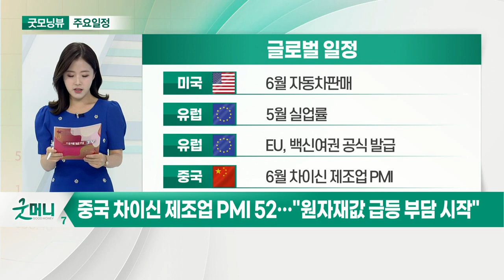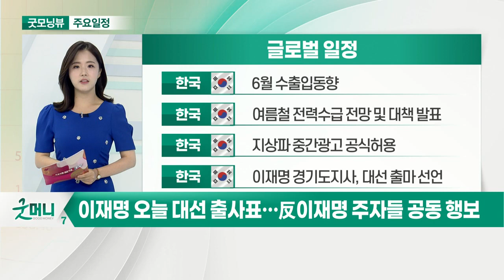美 6월 마킷 제조업 PMI 62.6… 역대 최고치_오늘장 글로벌 일정 (20210701)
미국 : 6월 ISM 제조업지수
미국 : 5월 건설지출
미국 : 6월 제조업 PMI 확정치
미국 : 주간 신규 실업수당 청구건수

미국 : 6월 자동차판매
유럽 : 5월 실업률
유럽 : EU, 백신여권 공식 발급
중국 : 6월 차이신 제조업 PMI

한국 : 6월 수출입동향
한국 : 여름철 전력수급 전망 및 대책 발표
한국 : 지상파 중간광고 공식허용
한국 : 이재명 경기도지사, 대선 출마 선언